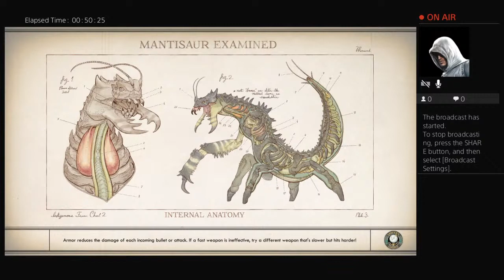The Outer Worlds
Winter Storm Stream 2020